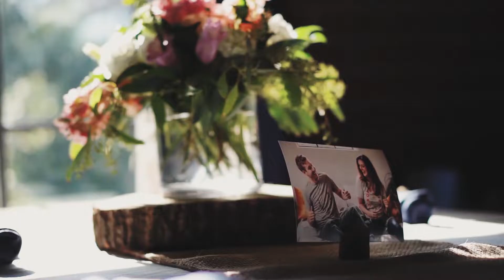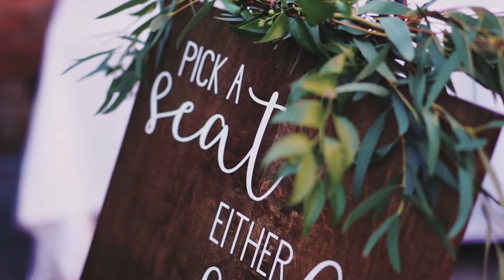Brittany and Kyle Burks | 8.3.19